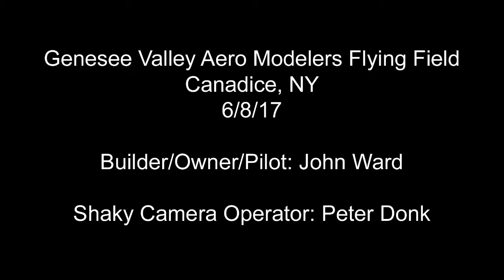Control Line Flying (GVAM Field 6/8/17)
John Ward flying one of his control line models at Genesee Valley Aero Modelers flying field 6-8-17...